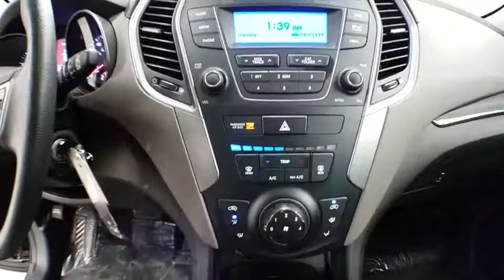2015 Hyundai Santa Fe Sport Coral Springs, Miami, Fort Lauderdale, Hollywood, Pompano Beach, FL P150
Visit us online or give us a call!:
Buick GMC:

Used 2015 Hyundai Santa Fe Sport
2015 Hyundai Santa Fe Sport 2.4L - Stock#: P150294 - VIN#: 5XYZTDLB8FG253007

Coral Springs Auto Mall is pleased to offer this Beautiful 2015 Hyundai Santa Fe Sport. This 2.4L Santa Fe Sport is beautifully finished in Twilight Black and complimented by Beige w/Stain-Resistant Cloth Seating Surfaces or Leather Seating Surfaces and this exceptional vehicle comes well equipped with PREMIUM FACTORY ALLOY WHEELS !!, HANDS-FREE BLUETOOTH !!, And MANAGERS SPECIAL !! And gives you an amazing driving experience along with impressive Fuel efficiency rating. 19/25mpgNew Price!Priced below KBB Fair Purchase Price!Coral Springs Auto Mall is a family owned dealership that has served the South Florida community with quality new and used cars since 1985. During this time we ve had the chance to grow and learn with our community and sharpen the skills of our staff to provide better customer service while saving you money. The sales, service, and finance specialists are more than knowledgeable and eager to provide you with top notch car buying experience. Coral Springs Auto Mall wants to set the bar a bit higher when it comes to taking care of our customers and their new, used, or certified pre-owned Honda, Kia, Buick, GMC, or Nissan.